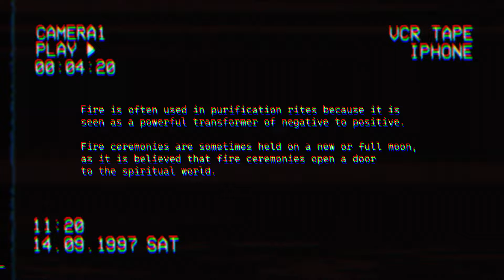The Correspondence - Incinerate, Create | OFFICIAL MUSIC VIDEO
Lyrics:
Set it all ablaze
Disintegrate
This wretched fate
I'll take your hand
Incinerate
To recreate

Leave nothing; futility
Please liberate my soul

This isn't happy ever after
You're making deals with disaster

Oh, the joy it brings me
To watch you cast your hopes and dreams aside
So will you bereave me
I want to see you begging for your life

Raise hell
I wanna burn it all down
In my name, in my glory
Leave all your hopes and dreams behind

Raise hell
Erase reality and bury me

Living dead, the withered desire
A chance to be free again
No hope fulfilling
Glorified incineration
Catapult the feeling of pride
Ashes give me life again
Ignite the fire, give birth
To my creation

There'll be a story to tell
So would you burn it all down
And incinerate it for me?

Give me praise, give me glory